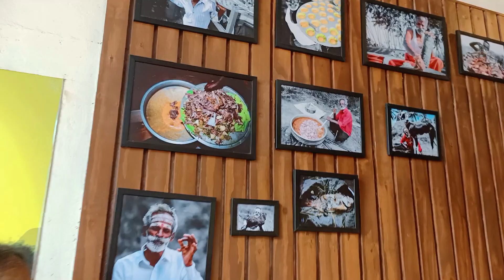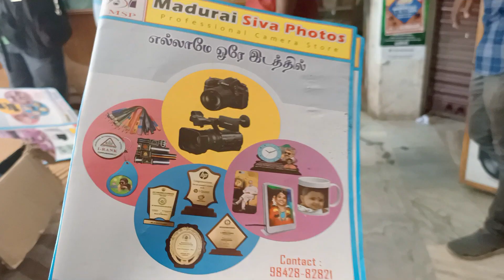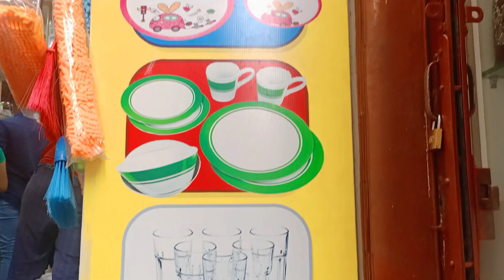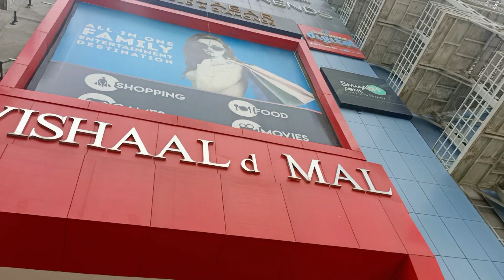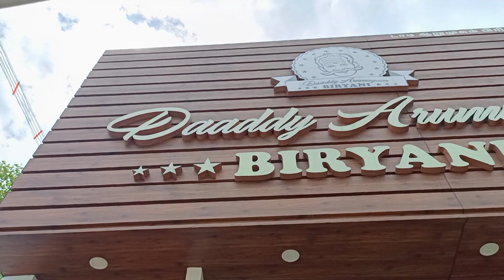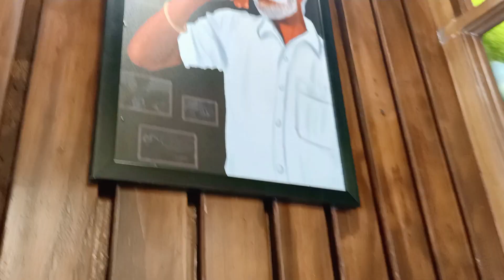Daddy Arumugam Briyani - என்ன taste-u | சிக்கன் உருட்டல்😍 | Fun Vlog 🤣| செம பர்சைஸ் 😱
In this video we are going to see a super vlog.